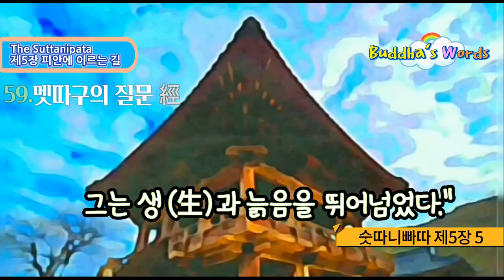59.멧따구의 질문 經 [숫따니빠따 제5장中 5] 한글독송 보우스님 The Suttanipata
59. 멧따구의 질문 經

오십구경 72經中 오십구經[5. 멧따구의 질문 經 ]

5) 멧타구의 질문 經/ 356 [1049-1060]

1049

멧따구(=멧타구)가 물었다. "스승이시여, 당신께 묻겠습니다. 이것을 제게 말씀해주십시오. 당신은 베다에 통달한 분, 마음을 수양한 분이라고 저는 생각합니다. 이 세상에 있는 갖가지 괴로움은 도대체 어디에서 생겨난 것입니까?"

1050

스승은 대답하셨다. "멧따구여, 그대는 내게 괴로움이 생기는 원인을 물었다. 내가 알고 있는 것을 그대에게 말하리라. 세상의 온갖 괴로움은 집착에서 생긴다.

1051

집착을 만드는 어리석은 사람은 어리석음 때문에 또다시 괴로움에 다가선다. 그러므로 괴로움이 생기는 것을 본 지혜로운 사람은 집착을 만들어서는 안 된다."

1052

"우리가 당신에게 물은 바를 당신은 우리에게 설명해 주셨습니다. 다른 것을 또 묻겠습니다. 어떻게 하면 현자들은 번뇌의 흐름, 생과 늙음, 근심과 슬픔을 초월할 수 있습니까? 성인이시여, 그것을 제게 설명해 주십시오. 당신은 그것을 분명히 알고 계십니다."

1053

스승은 대답하셨다. "멧따구여, 전해 들은 것이 아닌 이 진리를 나는 그대에게 말하겠다. 이것을 명심해서 듣고 잘 수행하여 세상의 집착을 초월하라."

1054

"위대한 현자시여, 저는 그 으뜸가는 진리를 받아 그지없이 기쁩니다. 그 진리대로 행하여 세상의 집착을 초월하겠습니다."

1055

스승은 말씀하셨다. "멧따구여, 상하 좌우 중간 어느 곳에서나, 그대가 아는 어떤 것이라도, 그것에 대한 기쁨과 집착과 식별을 버리고 덧없는 생존 상태에 머무르지 말라.

1056

이렇게 조심하고 게으르지 않는 수행자는 내것이라 고집했던 것을 버리고, 생과 늙음, 근심과 슬픔을 버리고, 지혜로운 사람이 되어 이 세상의 모든 괴로움에서 벗어나리라."

1057

"위대한 성인의 말씀을 듣고 저는 기쁩니다. 고따

마시여, 번뇌의 요소가 없는 경지를 잘 설명해 주셨습니다. 확실히 스승께서는 괴로움을 버리셨습니다. 당신께서는 이 진리를 바르게 알고 계십니다.

1058

성인이시여, 당신께서 가르치고 이끌어 주신 사람들은 곧 괴로움을 버리게 될 것입니다. 용이시여, 그럼 당신께 가까이 가서 예배 드리겠습니다. 스승이시여, 저를 가르치고 이끌어 주십시오."

1059

"아무것도 소유하지 않고 생존의 욕망에 집착하지 않는 바라문, 베다에 통달한 사람이라고 그대가 아는 사람, 그는 확실히 이 번뇌의 흐름을 건넜다. 그는 피안에 이르러 마음이 평안하고 의혹도 없다.

1060

또 그는 이 세상에서는 지혜로운 사람이고 베다에 통달한 사람이며, 여러 가지 생존에 대한 집착을 버리고 고뇌도 없고 희망도 없다. 그는 생과 늙음을 뛰어넘었다."